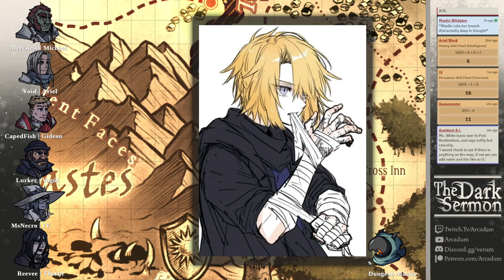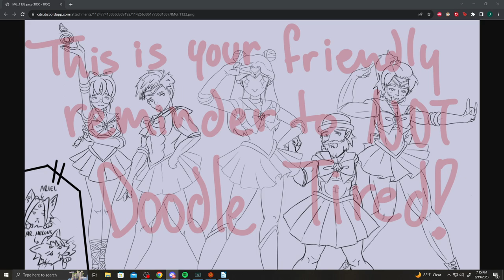The Dark Sermon Ep 8 (DnD Campaign)